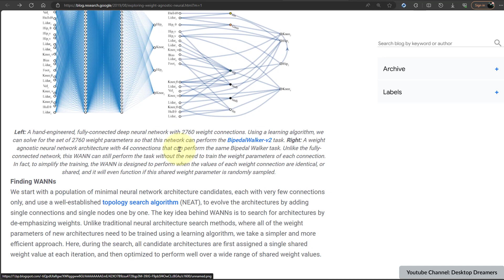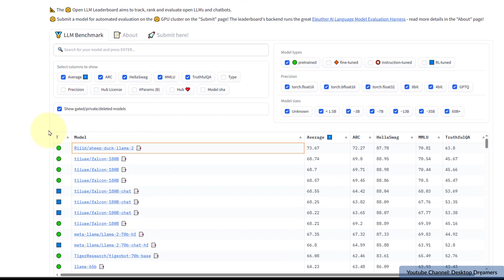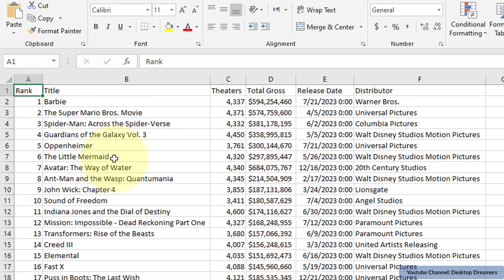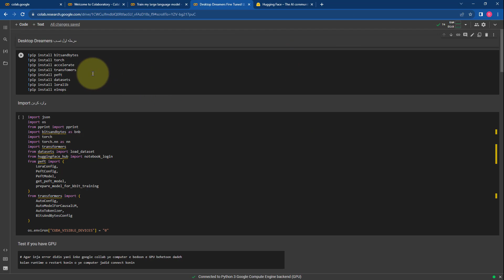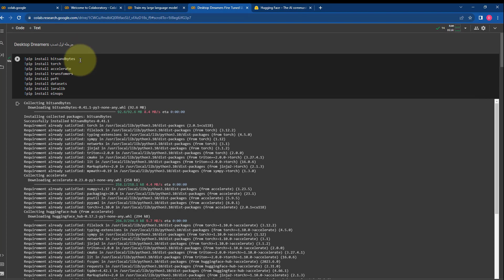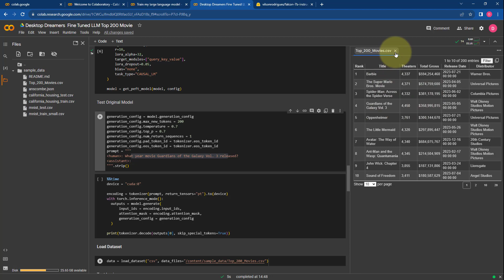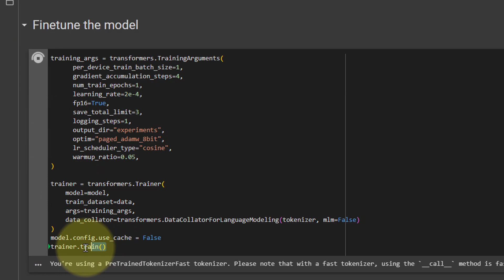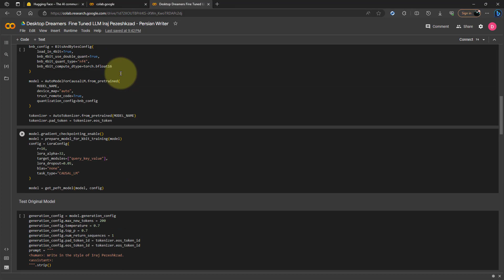دوره رایگان مهندسی هوشِ مصنوعی - قسمت چهارم - بخش اول